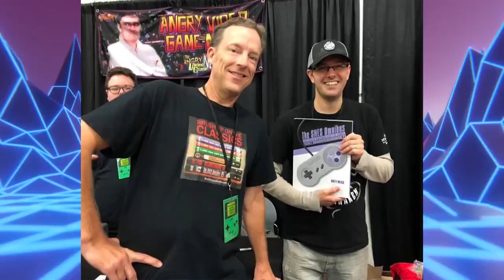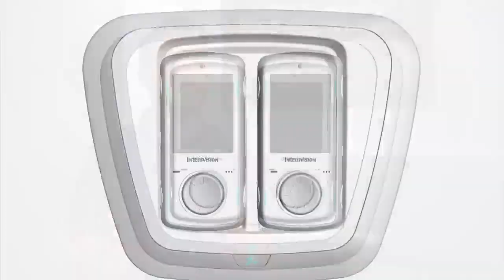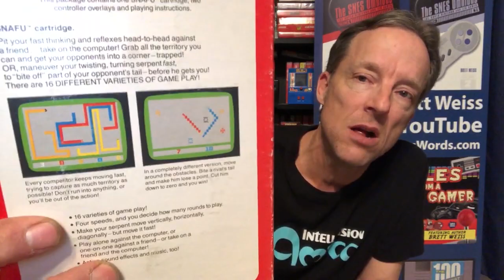5 Reasons the Haters are WRONG About the Intellivision Amico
5 Reasons the Haters are WRONG About the Intellivision Amico!
It's okay to criticize a game console before it comes out (maybe you don't like launch lineup or something), but I believe the haters are getting it all wrong about the Amico. There's no guarantee the retro-inspired game console will succeed, but I think it will, and I'm super excited about it playing reimagined versions of such games as Moon Patrol, Astrosmash, and Shark Shark.
Welcome to another Tales from a Retro Gamer!